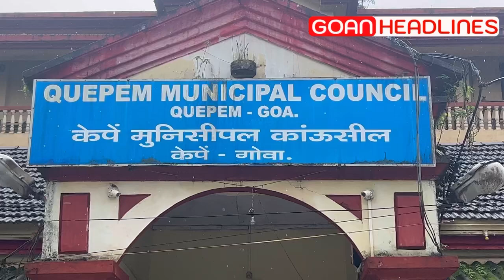Deepali Naik has been elected as the new Chairperson of the Quepem Municipal Council.